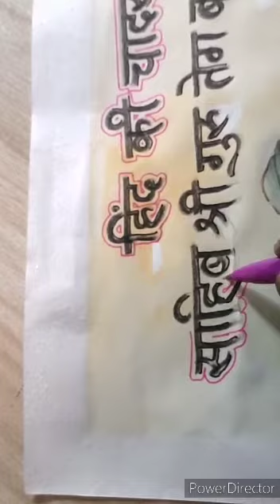Harsh Kumar 10D